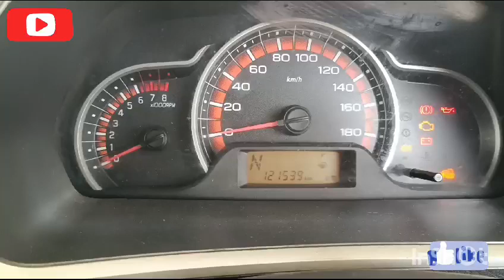Alto K10 Automatic transmission shifting system | AMT | Automated Manual Transmission | Automobile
Automatic transmission